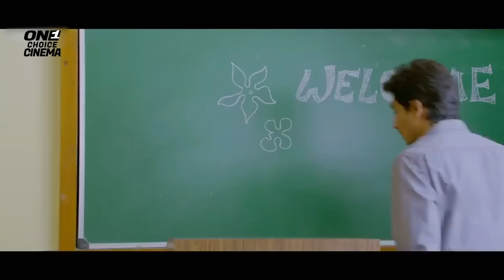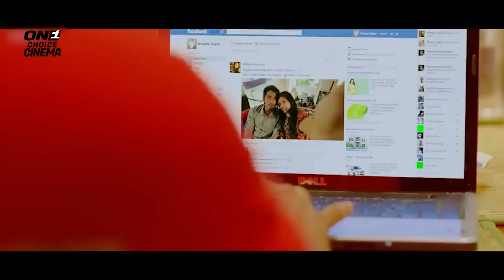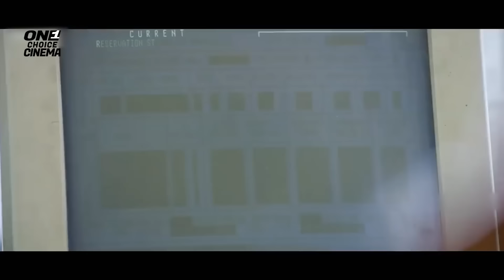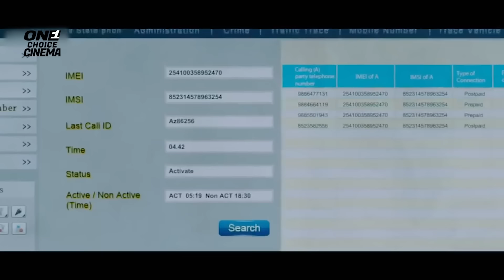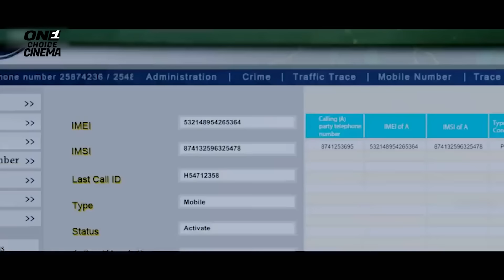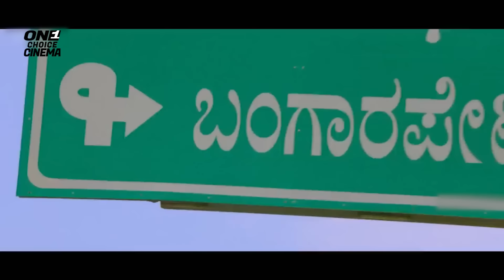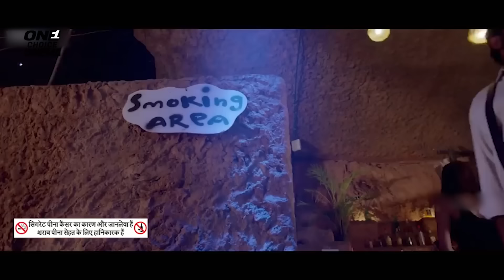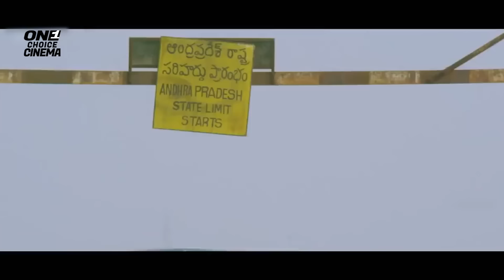Das Se Takkar - Full Movie Dubbed In Hindi | Siddharth, Kay Kay Menon, Ashrita Shetty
Prabhu, a young college student, kidnaps his lover Rithika when her father disapproves of their relationship. Manoj Menon, an encounter specialist, is appointed to track them down.